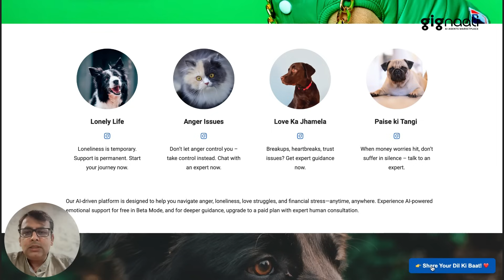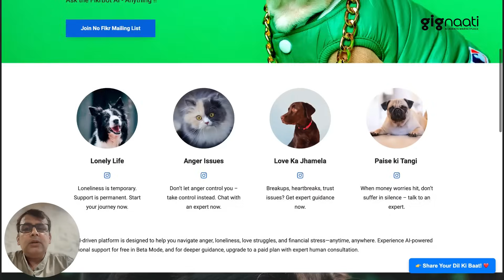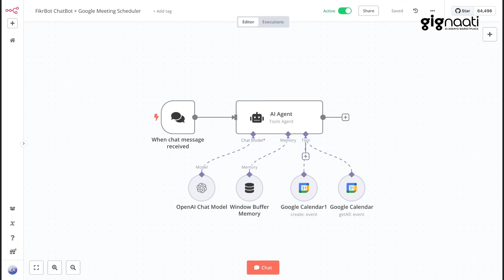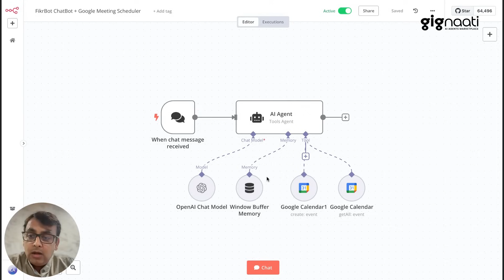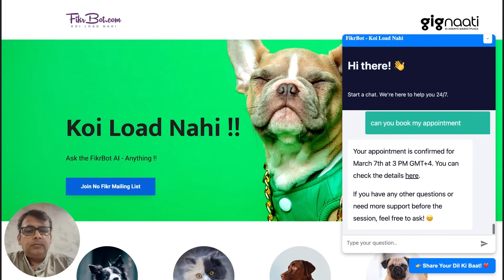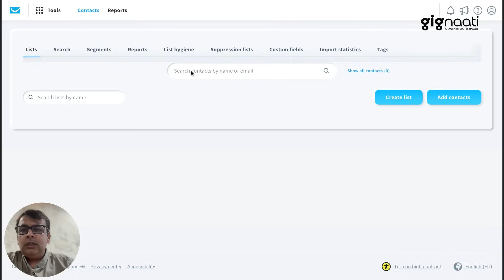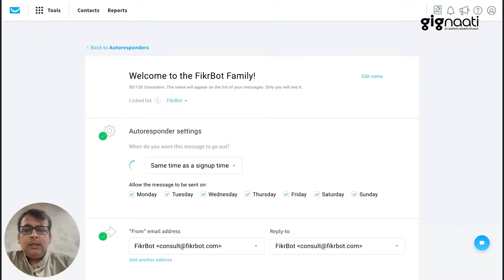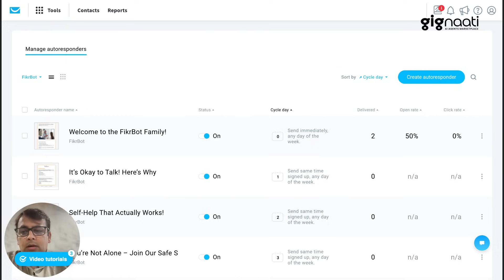The Future of Mental Health & Emotional Support | FikrBot AI Tool | Gignaati.com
Power your AI workflows with the world’s most flexible automation tools:
Don’t miss out on these powerful links,

Are you struggling with stress, anxiety, loneliness, anger, love problems, or financial worries? 🤯 Life can be overwhelming, but you don’t have to face it alone. FikrBot is an AI-driven emotional support tool designed to help you navigate your toughest moments with intelligent, empathetic conversations.

0:00 Introduction to AI boom and job concerns.
0:20 Introduction to an AI product — FickerBot, an AI psychiatrist.
0:42 Demo starts — user interacts with FickerBot for emotional support.
1:32 Example scenario — discussing midlife crisis, career issues.
2:24 Explaining how AI responds to real-life problems.
3:01 FickerBot's flow — from problem identification to consultation offer.
3:46 Filling personal details and selecting consultation focus.
4:23 Error demonstration and explanation of backend workflows.
5:02 Fixing the workflow error and successfully booking an appointment.
6:09 Introduction to mailing list and automation using GetResponse.
7:02 Explanation of website setup and contact list management.
8:03 Explaining autoresponder setup in GetResponse.
9:01 Email flow demonstration and concluding thoughts on AI-driven businesses.

✅ Join Gignaati for FREE
🎓 Next AI Academy @ Gignaati
Learn to build your own AI Agents from scratch – no coding required.
💡 Perfect for creators, consultants, and business owners.
🛠️ Launch Your AI Agents on the N8N Platform

Get weekly insights, tools, and frameworks to build money-making AI Agents:
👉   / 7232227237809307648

💥 What You'll Learn:
Real-world AI Agent use cases
How to scale with automation
Tools & platforms to deploy your own agents
Behind-the-scenes of Gignaati's mission
Every video brings you closer to mastering the future of work with AI.